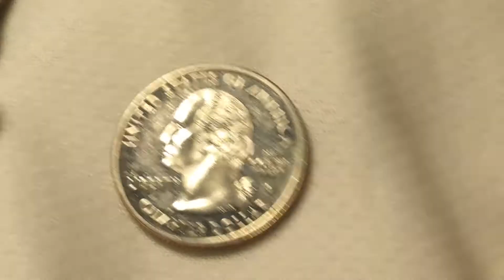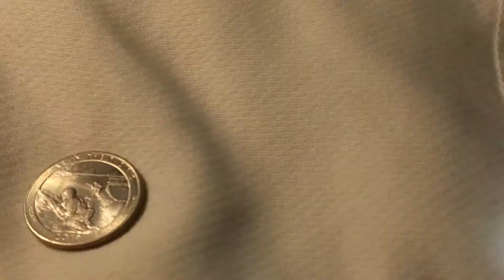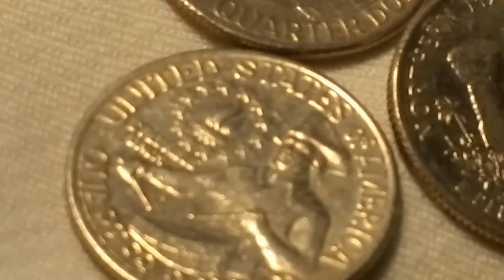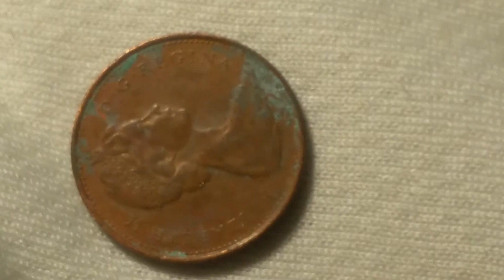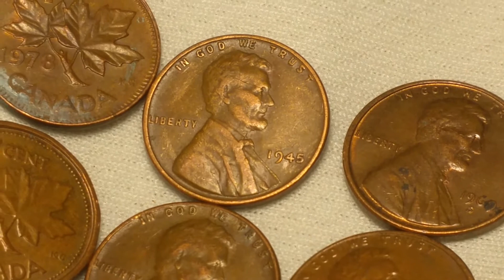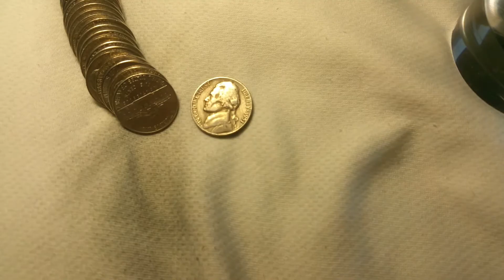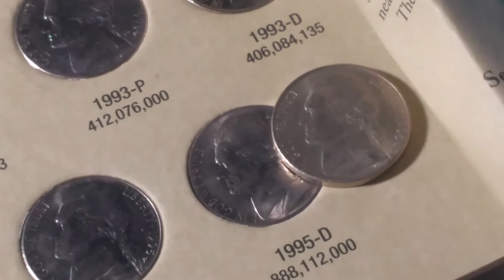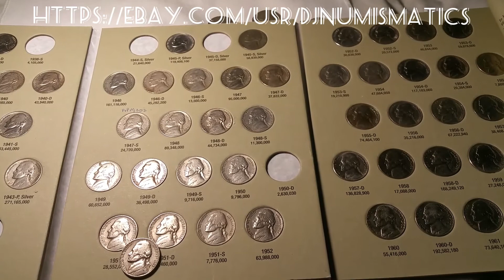I WANT PROOF!! CAN YOU HANDLE THE PROOF!!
$150 in quarters $40 in nickels and $5 lincolns. The reserve needs to hurry up and start rolling circulated coin again. Not a ton of finds bit finds there were.